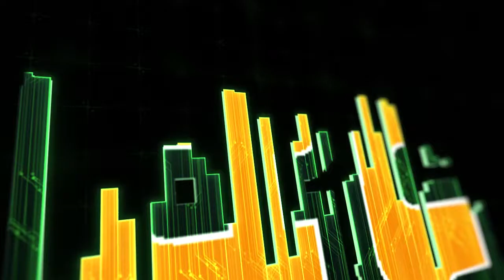ETI තැන්පත්කරුවෝ තැන්පතු මුදල් ඉල්ලා විරෝධතා පාගමනක